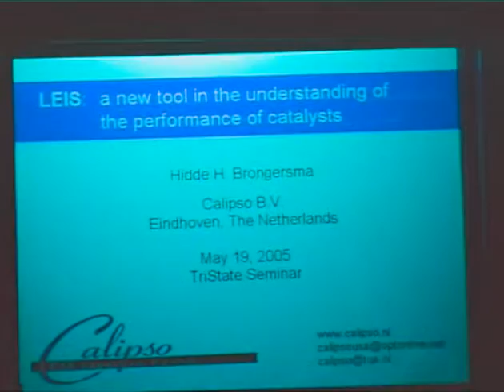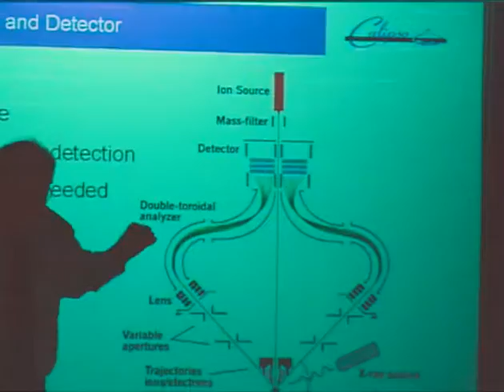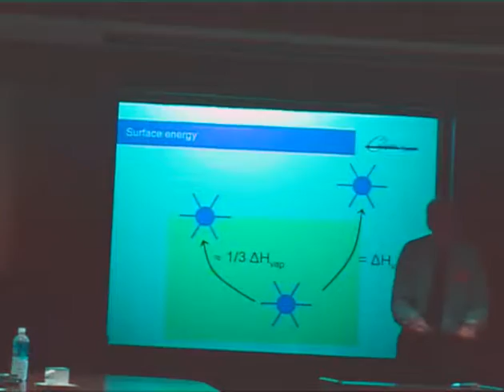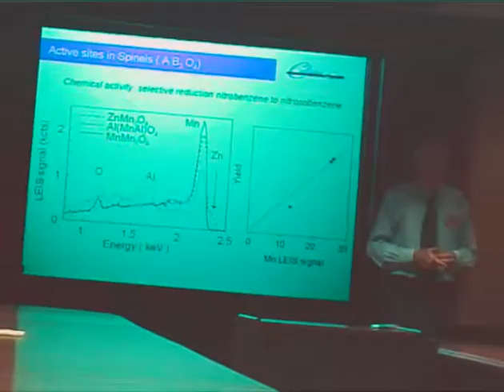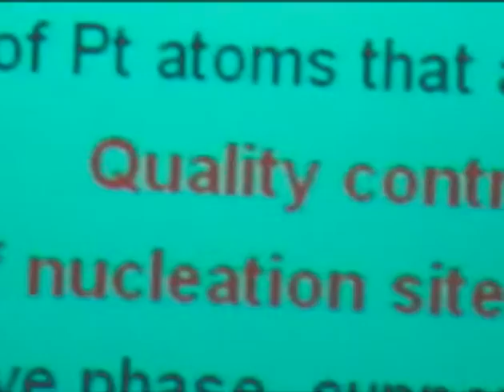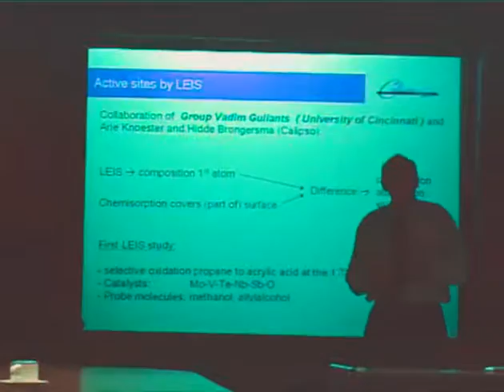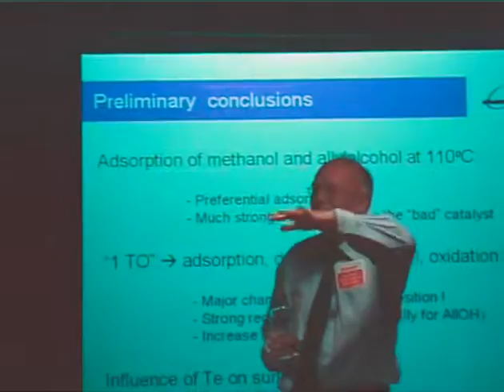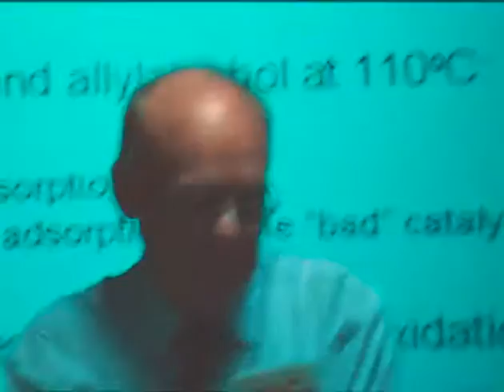Hidde Brongersma: a new tool to understand catalyst performance (tristates 2006)